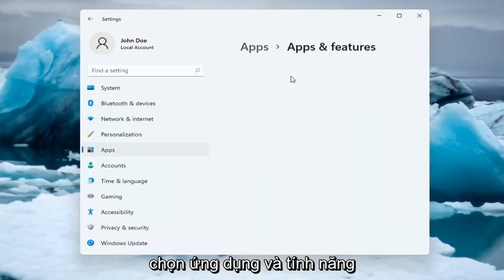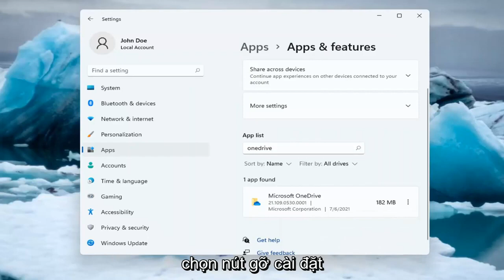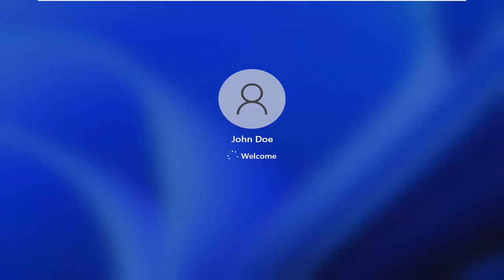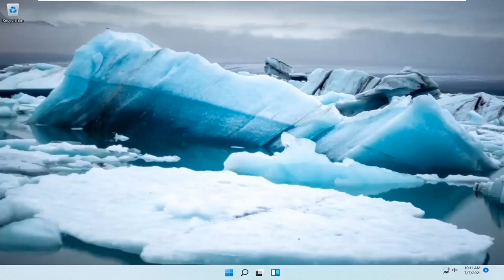Hướng dẫn tắt OneDrive trên Windows 11 (How to disable OneDrive in Windows 11)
Nếu bạn không muốn sử dụng OneDrive, giải pháp đơn giản nhất là hủy liên kết nó. Làm theo các bước trong Tắt, tắt hoặc gỡ cài đặt OneDrive, để biết cách hủy liên kết, ẩn và gỡ cài đặt OneDrive khỏi PC của bạn.

OneDrive được cài đặt với Windows 11 và được bật theo mặc định nếu bạn đăng nhập bằng tài khoản Microsoft. Tuy nhiên, nếu bạn không sử dụng OneDrive và không muốn nó chạy trong nền, bạn có thể thực hiện một số vòng lặp để tắt hoặc xóa nó ở mọi nơi trong Windows 11.

Các vấn đề được giải quyết trong hướng dẫn này:
loại bỏ các cửa sổ OneDrive 11
xóa OneDrive khỏi máy tính
xóa thư mục OneDrive khỏi trình khám phá tệp,
xóa thư mục OneDrive khỏi máy tính
xóa các tệp OneDrive khỏi máy tính
xóa tài khoản OneDrive khỏi máy tính
xóa tài khoản OneDrive khỏi trình khám phá tệp
xóa quyền truy cập OneDrive
xóa doanh nghiệp OneDrive khỏi trình khám phá tệp
loại bỏ tài khoản doanh nghiệp OneDrive cửa sổ 11
loại bỏ hoàn toàn OneDrive
loại bỏ màn hình OneDrive
loại bỏ OneDrive cửa sổ trên máy tính để bàn 11
xóa OneDrive khỏi windows 11
cách xóa OneDrive khỏi máy tính
cách xóa OneDrive khỏi máy tính để bàn
xóa biểu tượng OneDrive khỏi cửa sổ thanh tác vụ 11
OneDrive xóa màn hình nền của tôi
Microsoft OneDrive xóa cửa sổ 11